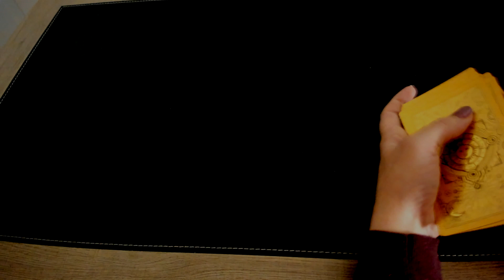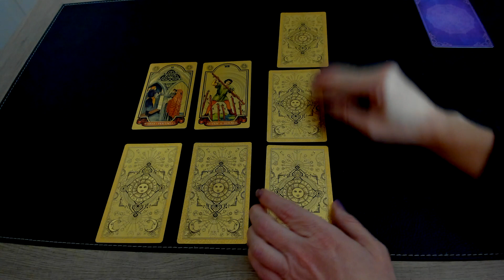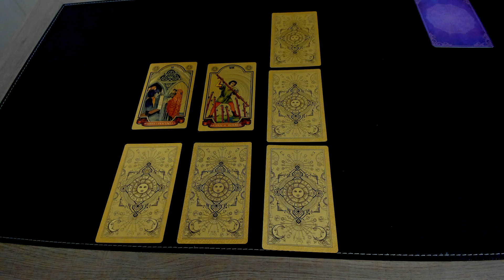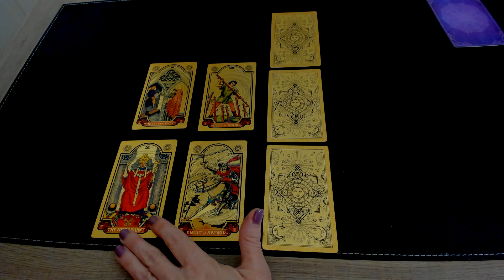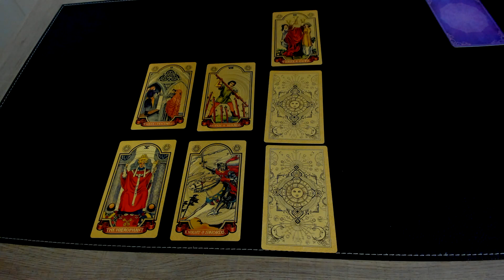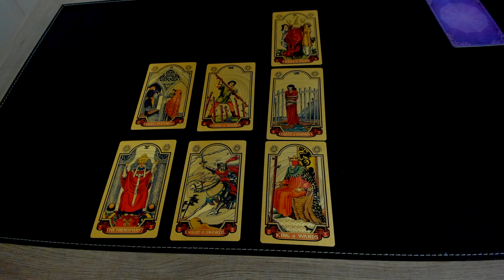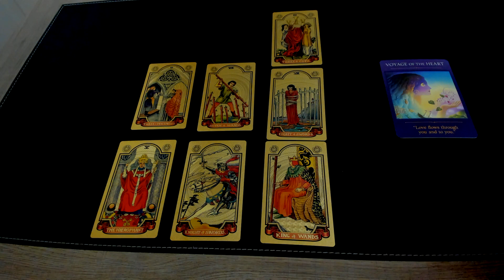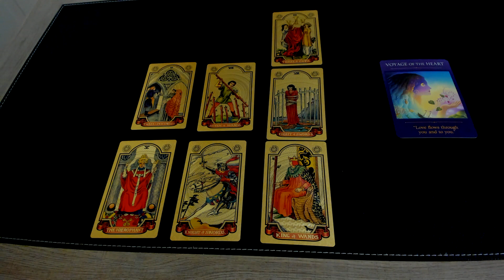ARIES "The Week Ahead" FEBRUARY 19-25, 2023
Welcome to Standing in your Power! Thank you for visiting as I am so grateful that you did. The channel will provide you with tarot, crystal, and ribbon readings. It will also include astrology information. I will soon be offering readings. The information will be provided in the near future. I will not contact you or ask for money. Please be aware of scammers. All videos are general readings, not one-to-one readings. Viewers are solely responsible for how messages are interpreted and company takes no responsibility for their own life actions.